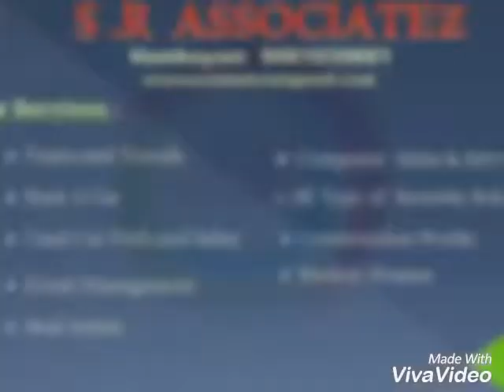Marayoor Forest ....package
Marayoor forest cottage.
Stay in forest. and Trucking

Package Available